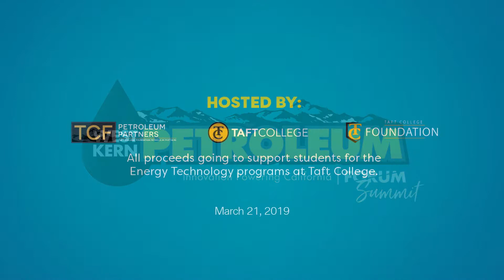ROBERT RAPIER, WEST KERN PETROLEUM SUMMIT 3 21 19